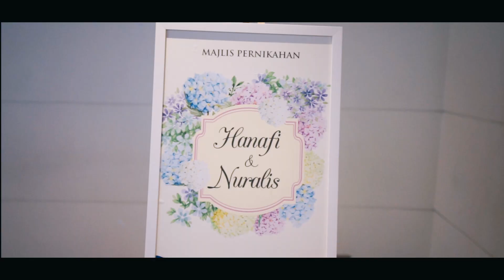Nuralis x Abu Hanafi // Same Day Edit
The Solemnization of Nuralis and Abu Hanafi.

Filmed by Atoi Rahim, Firdaus.
Edited by Atoi Rahim